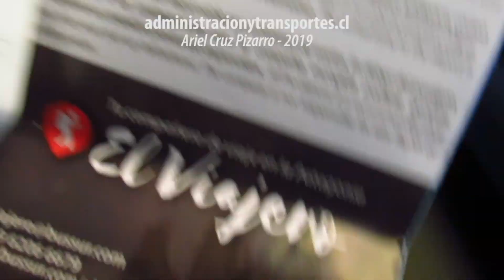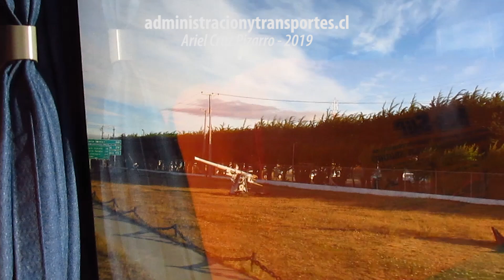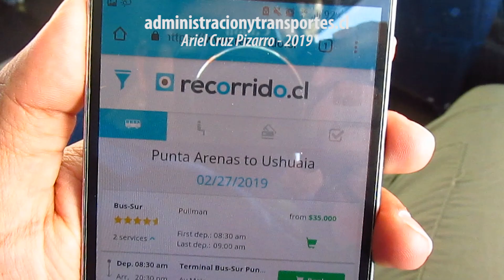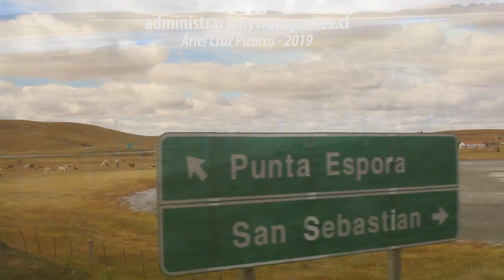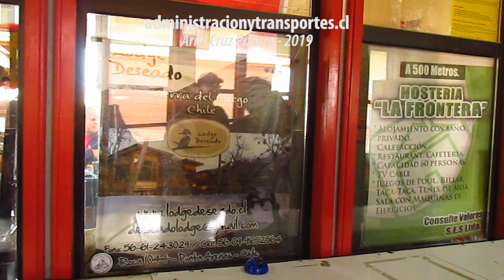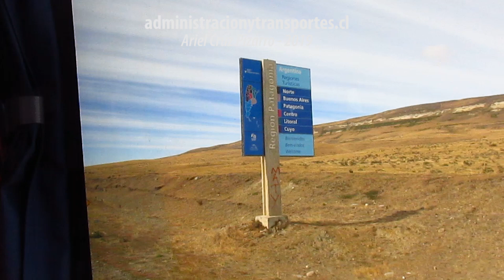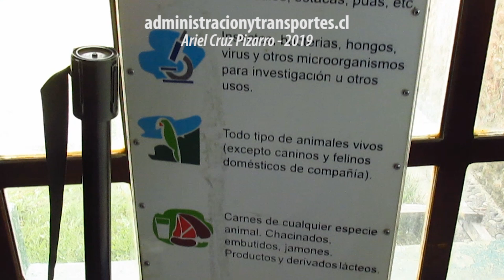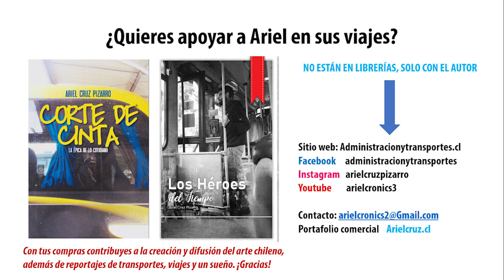Ando en Bus | Viaje Punta Arenas a Ushuaia (Bus Sur) + Mascarello Roma 350 M. Benz KVKZ74 Andrea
Episodio de "Ando en Bus" con el viaje 'Punta Arenas - Ushuaia' de la empresa chilena 'Bus Sur'. El trayecto es el viaje en bus más austral del mundo, un viaje por el fin del mundo (literalmente).

El recorrido comienza en 'Punta Arenas', capital de la región de 'Magallanes' en la Patagonia Chilena. El bus, después de bordear el Estrecho de Magallanes y atravesar las pampas de la Patagonia, entra a un barco y cruza del Estrecho de Magallanes para entrar a la 'Isla Grande de Tierra del Fuego'. En 'Tierra del Fuego', se ven muchos animales como guanacos, zorros, además de cruzar la frontera internacional y entrar en el territorio de Argentina. Antes de llegar a 'Ushuaia', el bus pasa cerca del océano Atlántico, la ciudad de 'Río Grande', el lago 'Fagnano' y la cordillera de los 'Andes Fueguinos' (también llamada 'Cordillera de Darwin').

El bus de este viaje es una unidad 'Mascarello Roma 350' de manufactura brasileña, chasis 'Mercedes Benz O500R', inscrito en Noviembre 2018 y con placa KVKZ74. El capítulo es presentado por Recorrido.cl, Bus Sur y los libros de 'Ariel Cruz Pizarro'.

CRONOLOGÍA
00:00 Presentación
00:21 Mapa viaje 'Punta Arenas - Ushuaia'
00:48 Terminal 'Bus Sur - Punta Arenas'
01:03 'Bus Sur, Andrea'
01:31 Interior bus 'Mascarello Roma'
02:54 Inicio de viaje ('Punta Arenas')
03:36 Estrecho de Magallanes
04:03 Pampa Patagonia
06:14 'Faro Punta Delgada'
06:34 Ferry 'Pionero' - Barco Estrecho de Magallanes
09:50 'Punta Espora' - 'Tierra del Fuego'
10:40 Zorro
10:44 Viaje por 'Tierra del Fuego'
13:24 'San Sebastián' - Frontera Chile / Argentina
14:03 Ficha informativa 'Bus Sur'
14:27 Horarios de verano, viaje 'Punta Arenas - Ushuaia'
14:55 'Ariel Cruz' en 'Revista El Viajero'
15:39 'San Sebastián' - Frontera Chile / Argentina
17:06 Snack 'Bus Sur'
17:13 Océano Atlántico
17:35 Baño del bus
17:44 Viaje por Argentina
17:51 En cabina con los conductores de bus
18:19 'Río Grande'
18:45 Tramo 'Río Grande - Tolhuin'
19:56 'Tolhuin'
20:42 Lago 'Fagnano'
21:32 Viaje por Argentina
22:12 'Villa La Marina'
22:26 Cruce de cordillera 'Andes Fueguinos' (Darwin) / 'Paso Garibaldi'
25:53 Viaje por Argentina
26:28 'Ushuaia'
27:44 'Terminal Ushuaia'

'Bus Sur Andrea'
'Mascarello Roma 350 - Mercedes Benz O500R / KVKZ74'